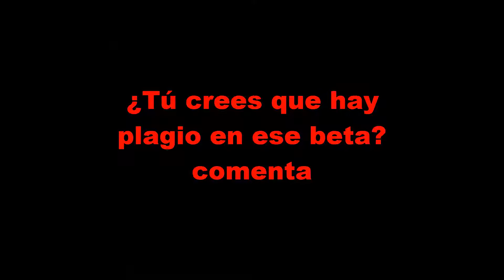Prieto Gang - R.I.P (VIDEO REACCIÓN) - Y opinión sobre la acusación de Prieto a Canserbero de Pagio!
Video reacción al tema de Prieto - R.I.P y opinión sobre la acusación de Prieto a Canserbero de plagio!